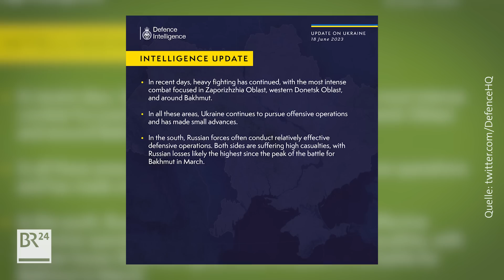Was passiert, wenn die Gegenoffensive der Ukraine scheitert? | Possoch klärt | BR24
Gegenoffensive: Selenskyj hat 2023 zum Jahr des Sieges erklärt und seit ein paar Tagen läuft die ukrainische Gegenoffensive. Die intensivsten Kämpfe finden im Oblast Saporischschja, im Westen des Oblasts Donezk und rund um Bachmut statt. Die russische Seite erleidet hohe Verluste. Die ukrainische Seite aber auch. Denn: die russischen Kräfte sind vorbereitet, im Süden der Ukraine gelingen ihnen oft relativ erfolgreiche "Defensiveinsätze". Das vom Westen zur Verfügung gestellte Arsenal wird auf die Probe gestellt. Laut Experten sind in den vergangenen Tagen 15 Prozent der Panzer, die die USA in die Ukraine geschickt hat, beschädigt, zerstört oder zurückgelassen worden. Die Ukraine meldet bislang geringe Geländegewinne, aber noch keinen großen Durchbruch. Was ist, wenn die ukrainische Gegenoffensive scheitert? Possoch klärt!

INHALT
00:00 Die Gegenoffensive läuft
00:47 Wurde die Gegenoffensive überhypt?
02:16 Schwachstelle der Ukraine: die Luftverteidigung
03:30 Falsche Erwartungen an die Gegenoffensive
05:32 Was kann die Gegenoffensive erreichen?
07:03 Was, wenn die Gegenoffensive scheitert?
08:41 So blickt Russland auf die Gegenoffensive?
10:31 Atomkrieg: Really?

Die Ukraine berichtet von schweren Kämpfen und ersten kleineren Erfolgen im Zuge ihrer Gegenoffensive. Die ukrainischen Truppen verzeichnen bei den Kämpfen in der südlichen Region Saporischschja nach Angaben des Militärs leichte Fortschritte. "Sie hatten teilweise Erfolg, sie gewinnen an Boden", erklärt ein Sprecher des Generalstabs der ukrainischen Streitkräfte in einem Beitrag auf Telegram. Im Osten des Landes wiederum halte das Militär weiterhin den Vorstoß russischer Truppen zurück. Besonders heftig gekämpft werde in der Nähe von Lyman in der Region Donezk.

Es handelt sich damit um den schnellsten Vorstoß der ukrainischen Truppen seit sieben Monaten, wie Beobachter betonten. Der Vorstoß der Ukrainer verläuft entlang des Flusses Mokri Jaly. Storoschewe liegt auf der Westseite des Flusses wie auch das zuvor als zurückerobert gemeldete Makariwka. Laut Kiew haben die in dem Gebiet agierenden russischen Truppen wie am wesentlich größeren Dnipro auch hier einen Damm gesprengt, um das weitere Vorgehen der Ukrainer zu bremsen. Die Auswirkungen des Dammbruchs sind noch unklar.

Ein Durchbruch der tiefen russischen Verteidigungslinien sei das alles aber noch lange nicht, so Experten. Das US-Institut für Kriegsstudien (ISW) schrieb in seinem jüngsten Lagebericht in Washington, die ukrainische Armee habe mehrere Orte bei Angriffen im Gebiet Donezk befreit. Der Ukraine seien auch Vorstöße im Gebiet Saporischschja gelungen. Entgegen mancher Darstellung sei es aber verfrüht, zum jetzigen Zeitpunkt von einem ukrainischen "Durchbruch" zu sprechen.

Tatsächlich verläuft der von der Führung in Kiew dargelegte Vorstoß auf einer Strecke von nur fünf Kilometern. Der Schauplatz der Gefechte ist von der Küste des Asowschen Meeres, die das strategische Ziel einer Gegenoffensive sein könnte, noch rund 90 Kilometer entfernt. Damit liegt auch eine Teilung der von russischen Truppen besetzten Landbrücke zur annektierten Halbinsel Krim noch in weiter Ferne.

Die russische Seite tut alles, um auch im Krieg der Worte dagegen zu halten. Das Verteidigungsministerium in Moskau teilte umgehend mit, in Donezk und Saporischschja sei der Versuch einer ukrainischen Offensive zurückgeschlagen worden. Durch "energische Handlungen der verteidigenden Einheiten" habe man drei Angriffe in Donezk und im Raum der Ortschaft Lewadne im Gebiet Saporischschja abgewehrt.

Presenter: Dominic Possoch
Videoproduktion: Simon Bachhuber
Grafik: Anna Hunger, Maxi Schumann
Recherche und Text: Dominic Possoch
Redaktion BR24: Hendrik Loven, Gudrun Riedl
© BR24